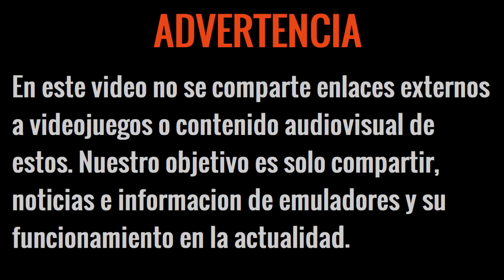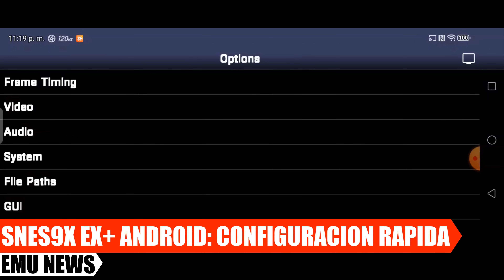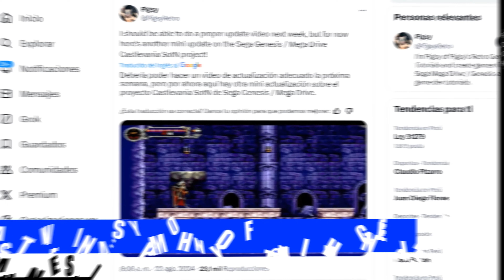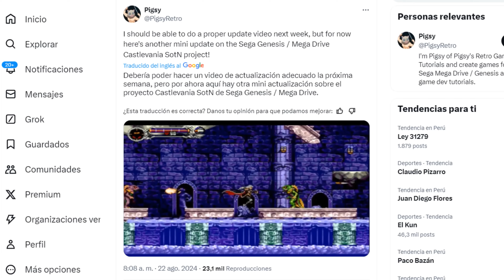EJECUTANDO PLAYSTATION 3 EN ANDROID BUENAS NOTICIAS, PROYECTO WUA PARA CEMU ANDROID Y MUCHO MÁS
TEMAS DEL VIDEO DE HOY:
0:53 Shad PS4, mas compatibilidad
1:44 Prismarine borra sus redes sociales
2:20 Configuración rápida de Snes9x EX+
2:57 Spirit Mancer (Switch)
3:43 Retroid Pocket Mini
4:23 Rushing Beat X: Return of the Brawl Brother
4:59 Proyecto WUA (exclusiva por inmortalgames)
5:46 Avances del port de Castlevania SOTN en Sega Genesis
6:16 Rumores de Cemu
7:04 El tema principal
CREDITOS: @sr_cuevares